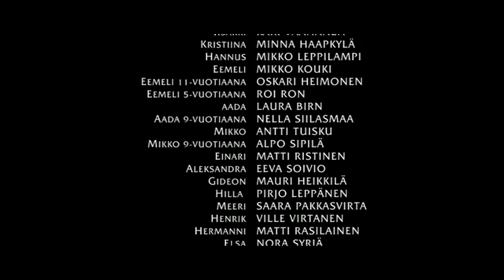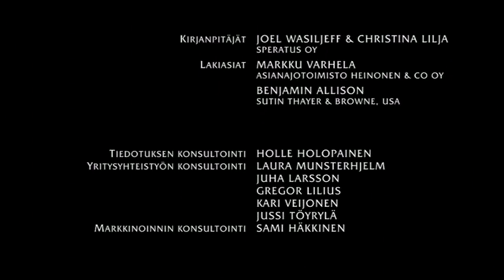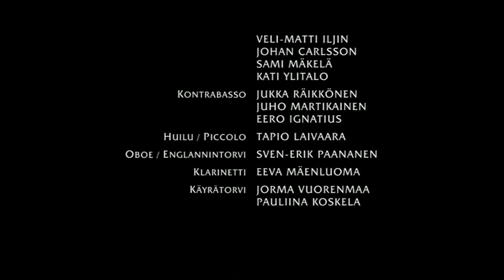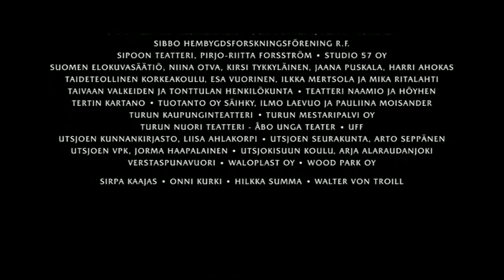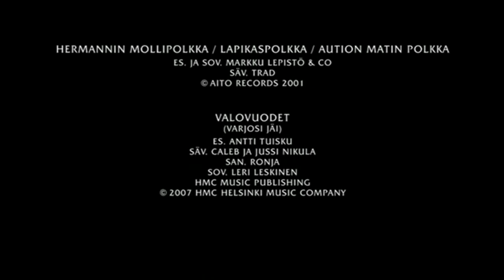La historia jamás contada de un niño llamado NIKOLAS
Saturnalia la leyenda de Santa Claus